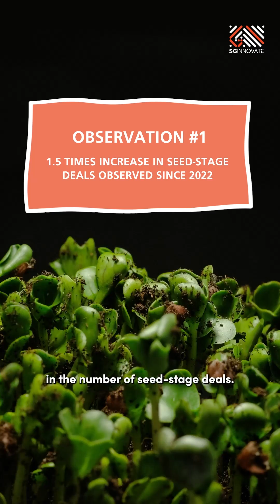How Singapore's Deep Tech startups are doing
3 observations from SGInnovate's Kellie Chan on the state of Deep Tech startups in Singapore in 2023. Based on a new report which gives entrepreneurs and investors a bird’s-eye view of Singapore’s deep tech startup ecosystem, highlighting trends, insights, and what to expect.